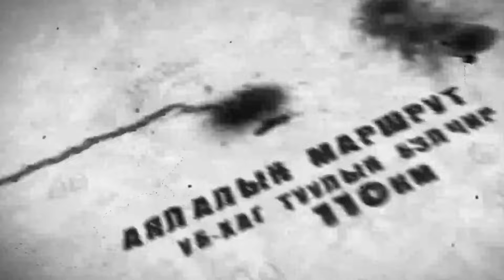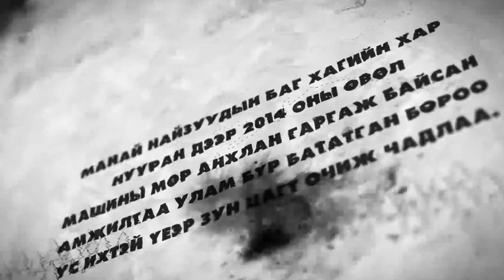Lake Khagiin khar (Хагийн хар нуур)- off road summer tour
Бид 2014 оны 2 сард Хагийн хар нууран дээр машины мөр анхлан гаргаж, олон хүнд энэ замаар очиж үзэх боломжийг нээж өгч байв. Тэгвэл тэрхүү амжилтаа улам бататгах зорилгоор зун цагт, бороо ус элбэгтэй үед машинаар очих төлөвлөгөөг найзуудаараа хамтран ажилттай хэрэгжүүлсэн нь олон бартаат замын аялал сонирхогчдын хүсэл мөрөөдлийг хошуучилж чадсан амжилт болов.Тэрхүү аялалын тэмдэглэлийг маань хүлээн авч таалан соёрхоно уу. Ямарч бэрхшээлийн өмнө хэзээ ч буцах, шантрах тухай дугараагүй эрэлхэг найзуураа бахархаж байна.